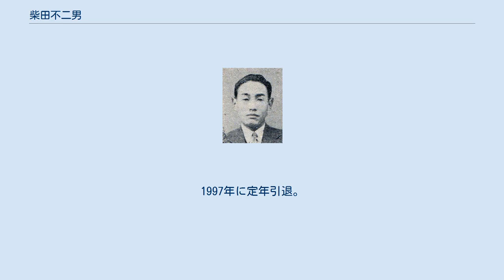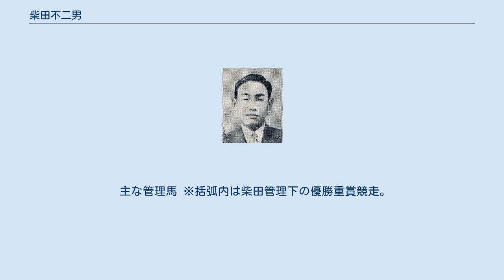柴田不二男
柴田 不二男（しばた ふじお、1921年12月26日 - 2000年9月22日）は、日本の競馬騎手、調教師。
 1947年より国営競馬（後の日本中央競馬会）で騎手として活動、1956年にミスリラで桜花賞に優勝した。
1959年に騎手を引退して調教師となり、1990年代半ばにダート競走で活躍したライブリマウントなどを管理した。
また、1965年の東京優駿（日本ダービー）を前にした突然の金銭トレードで知られるダイコーターも日本ダービー出走時まで管理していた。
1997年に定年引退。
 1921年、青森県に軍馬の生産を兼ねる農家に生まれる。
近隣の出身であった騎手・佐々木安の姿に憧れて騎手を志し、1936年から1940年までは上北町の東北牧場に乗り役として務めていた。
その後、同郷の新堂捨蔵厩舎（京都競馬場）に騎手見習いとして入門。
当時新堂厩舎には数多くの人材がいたことから、同場の武田文吾厩舎に預けられた。
このため、騎手・調教師の系統譜では柴田は武田門下となっており、その一番弟子として記録されている。
 1941年末の太平洋戦争勃発に伴い徴兵され、朝鮮、台湾、満州と移動を続けた。
軍では馬の管理を任され、輸送の指揮を執ることもあったという。
 終戦後、1947年に帰国し、新堂厩舎に所属。
同年3月に騎手免許を取得した。
以後京都の厩舎を転々としながら成績を挙げていき、1956年にはミスリラでクラシック競走の桜花賞に優勝。
年間では50勝を挙げた。
しかし1958年、中京競馬場の振興のため調教師として中京で厩舎開業することを要請される。
柴田は騎手を続けるつもりでおり、当時の所属先の調教師であった増本勇もこれに反対していたが、武田文吾から「これもひとつのチャンスだ、開拓者のつもりで中京で頑張れ」と説得され、この意見を容れて中京に移り、騎手を引退した。
騎手通算成績は2077戦318勝であった。
 1959年3月、調教師免許を取得し厩舎を開業。
同年10月にはワカノキングで京阪杯を制し、調教師として重賞初勝利を挙げた。
1964年にはダイコーターが入厩。
3歳時から逸材の声が高く、翌1965年にはきさらぎ賞、スプリングステークスと重賞を連勝、4歳クラシック初戦の皐月賞で2着、続くNHK杯（ダービートライアル）勝利を経て日本ダービーを迎えるが、その競走前、ダイコーターは柴田の頭越しで元の馬主の橋元幸吉から上田清次郎に金銭譲渡された。
厩舎に橋元からの連絡があったとき柴田は不在で、橋元は代わりに電話を取った妻に「おれは去年ダービーを取ってしまったから、今年は取れないと思う。同じ馬主が二年続けてダービーを勝つことはないんだ。だから、ダイコーターは売ることにしたから、柴田にそう伝えてくれ」と言ってきたという。
馬主が替われば上田の懇意の厩舎へ移る可能性が高いことから、柴田は「ダービーが終わるまではやらせて欲しい」と上田に頼み、これを認められてダイコーターは柴田厩舎の所属馬としてダービーに臨んだ。
「ダービーを金で買えるか」という議論も起こるなか、当日ダイコーターは1番人気の支持を受けたが、逃げたキーストンを捉えきれず、1馬身3/4差の2着と敗れた。
競走後、ダイコーターは上田武司厩舎に移り、秋にクラシック最終戦の菊花賞に優勝している。
 以後は長らくアラブ馬の活躍が多かったが、調教師生活晩年の1993年から厩舎に所属したライブリマウントがダート競走で活躍。
1994年末のウインターステークスから地方競馬との統一重賞・帝王賞などを含む重賞6連勝を挙げ、1995年度のJRA最優秀ダートホースに選出された。
同馬は同年10月のマイルチャンピオンシップ南部杯が最後の勝利となったが、1996年3月には、同年創設されたアラブ首長国連邦のドバイで行われる世界最高賞金競走・ドバイワールドカップに日本調教馬として初出走し、11頭立て6着の成績を残した。
 1997年2月28日、定年により調教師を引退。
調教しての通算成績は8257戦619勝（数字は中央競馬のみ）、重賞は26勝（地方競馬の統一重賞4勝を含む）であった。
 2000年9月、病気により78歳で死去した。
 主な騎乗馬 ※括弧内は柴田騎乗時の優勝重賞競走。
太字は八大競走。
 主な管理馬 ※括弧内は柴田管理下の優勝重賞競走。